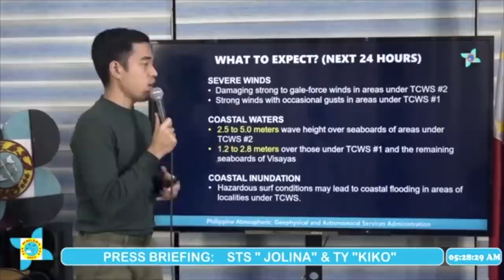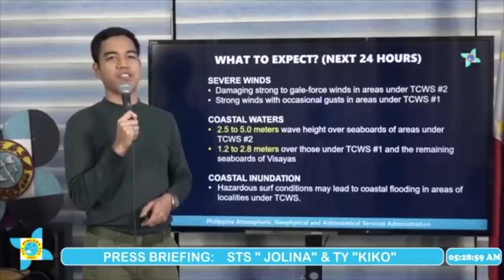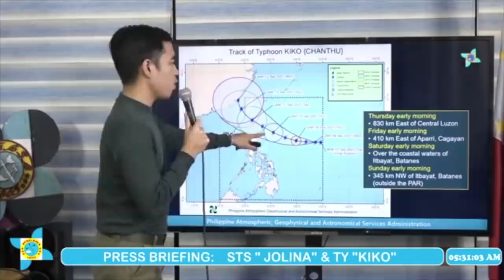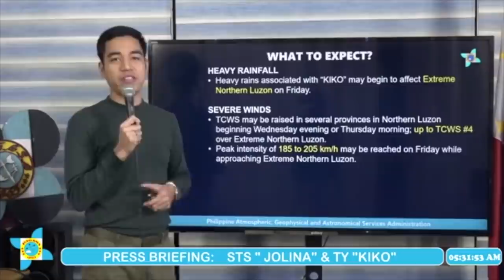DOST-Pagasa weather update on tropical cyclone Jolina, Kiko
Tropical Storm Jolina (Conson) continued to move away from the country early Thursday but the state weather agency is closely monitoring Typhoon Kiko (Chanthu), which could turn into a super typhoon in the coming days.